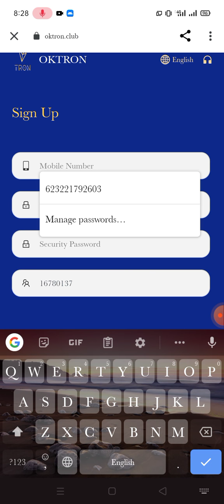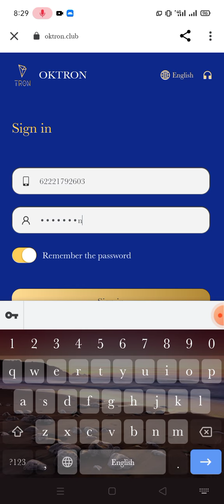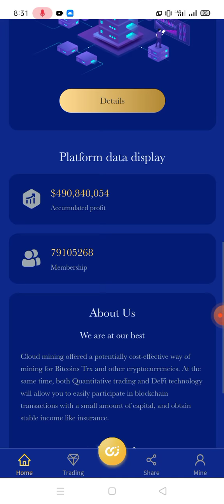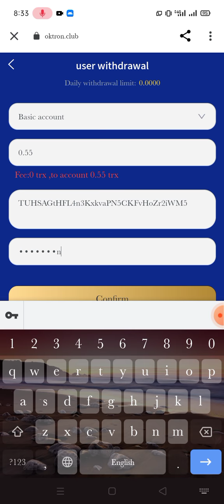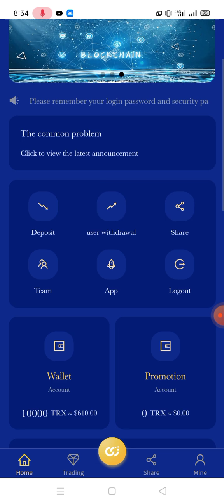Earn And Mine Free TRX | TRX can be mined | TRON mine | Make money online